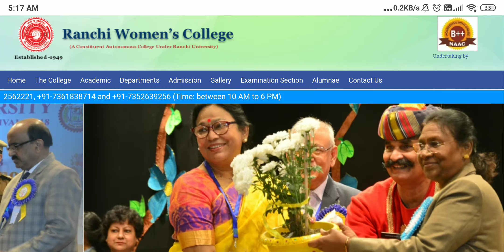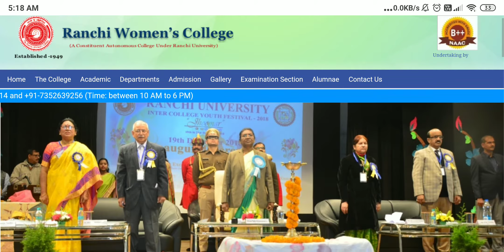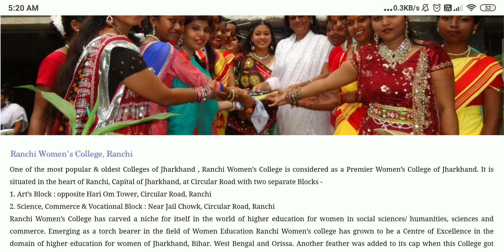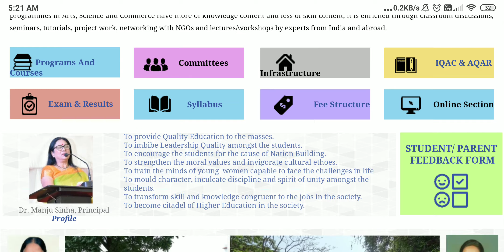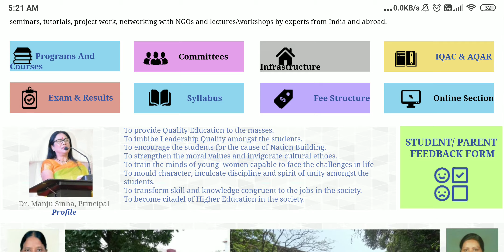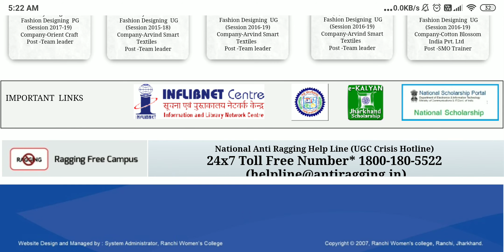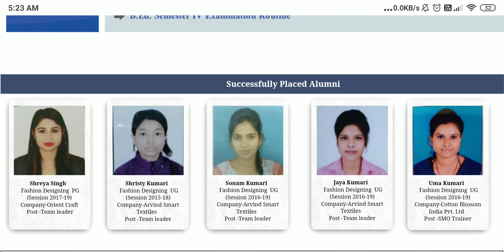Ranchi women's college // introduction for new students// women's college ranchi ke bare me janye